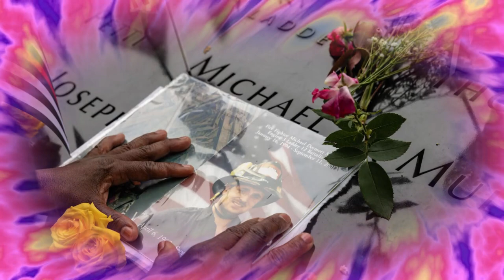🚨🚨 BIDEN MINTIÓ SOBRE SU VISITA A LA ZONA CERO. SU LIBRO LO CONTRADICE. NOTICIAS DE ESTADOS UNIDOS